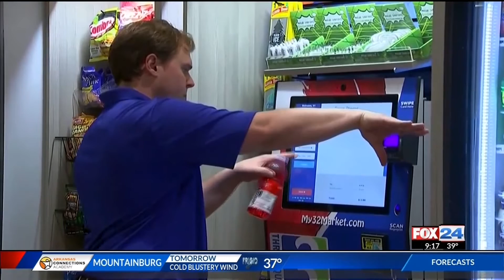Microchipping Employees Moves Closer to Becoming State Law